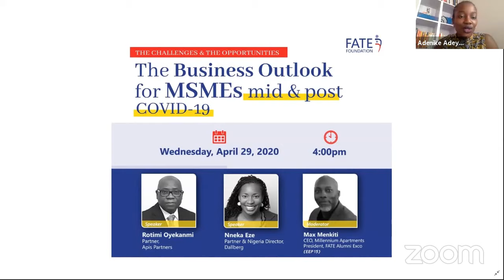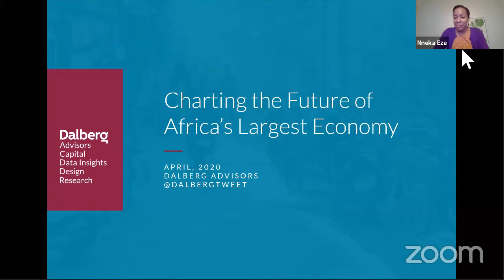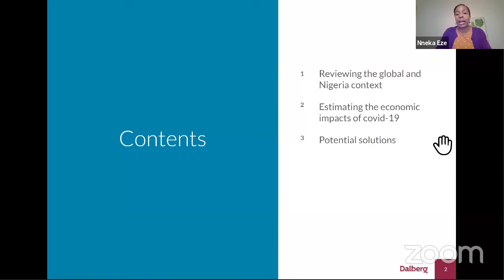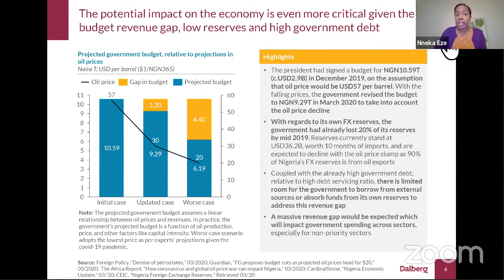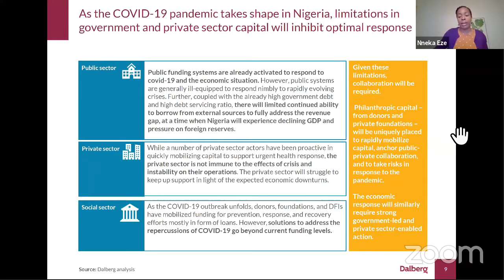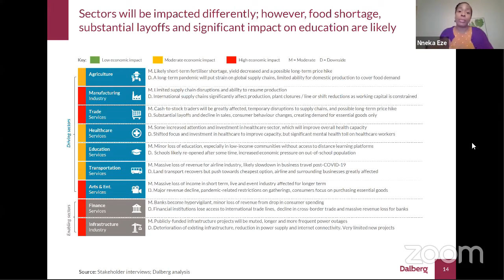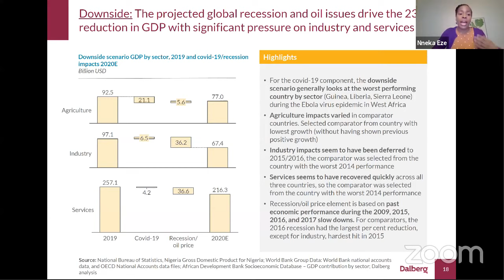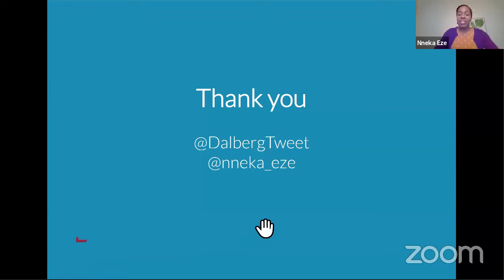The Business outlook for MSMEs mid and post COVID 19: The Challenges and the Opportunities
In this conversation (which starts at the 26:24 timestamp) moderated by Max Menkiti, President, FATE Alumni Exco, Nneka Eze, Partner & Country Director, Nigeria, Dalberg and Rotimi Oyekanmi, Partner, Apis Partners share insights on the business outlook pre and post COVID-19 and how Nigerian entrepreneurs can look to adapt and pivot their business models.